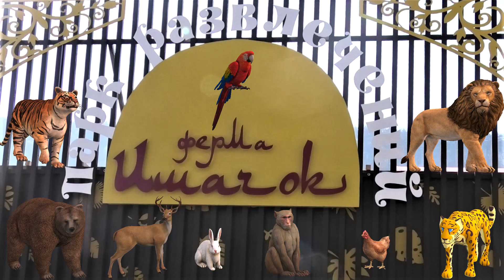Вот это спортсмены Кай и Герда! Луна - шикарная Канадка! Athletes Kai, Gerda! The moon is gorgeous!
Серые волки очень любят прыгать в высоту, давно заметила, и не только на ферме Ишачок. Кай и Герда не только акробаты, а и занимаются перетягиванием чего нибудь ;-) (были индюшиные шеи) Канадская волчица Луна, ещё не привыкла и прячется, но аромат индюшки выманил и она показала всю свою красоту!
Кто желает угостить зверушек:
РНКБ 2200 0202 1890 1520
СБ      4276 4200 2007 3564  Анна Персидская
Спасибо большое!
Gray wolves love to jump high, I noticed this a long time ago, and not only on the Ishachok farm. Kai and Gerda are not only acrobats, but also pull something ;-) (there were turkeys of the necks) Canadian wolf Luna is not used to it yet and is hiding, but the scent of turkey lured her and she showed all her beauty!
Who wants to feed the animals:
RNKB 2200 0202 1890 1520
SAT 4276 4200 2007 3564 Persiadskaya Anna